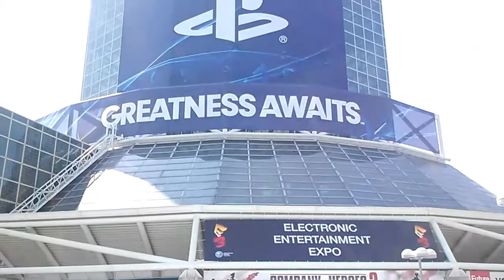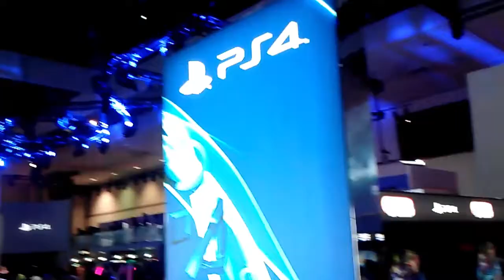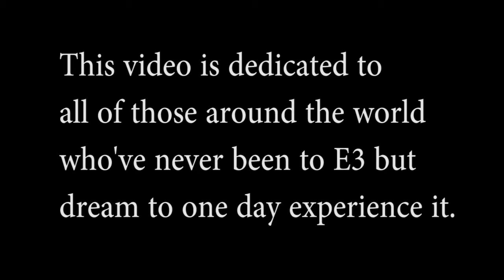E3 2013 Tribute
This was my first time at E3.
All footage was filmed with my phone: LG Connect 4g.

Song: F Fact - 2013 Anthem (Give it Away)